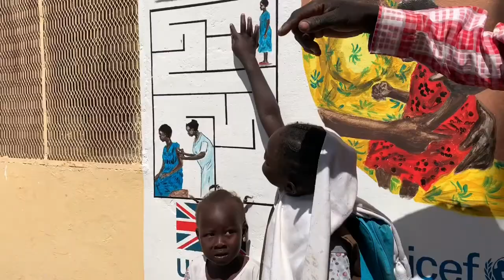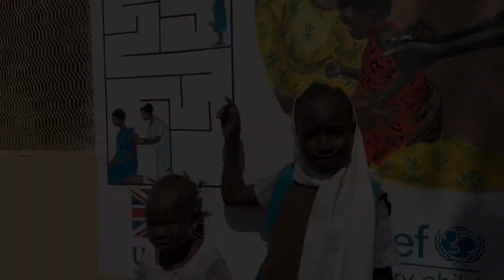The making of a mural I UNICEF South Sudan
Playful, beautiful and with important messages.
We just created this mural in a health facility outside Renk in the north-east of South Sudan and we love what it is doing to the place.